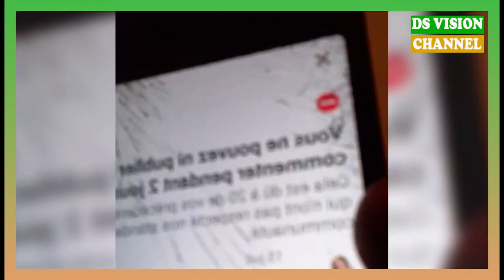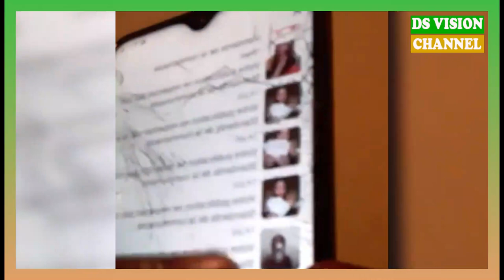🇬🇳 Qu'est ce qui s'est passer entre MC et Marino?